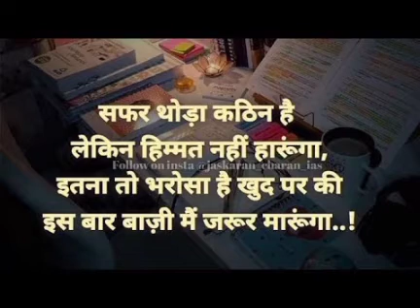You-can-do-it daily MOTIVATION daily dose upsc ias ips hardwork smartwork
daily MOTIVATION daily dose upsc ias ips hardwork smartwork